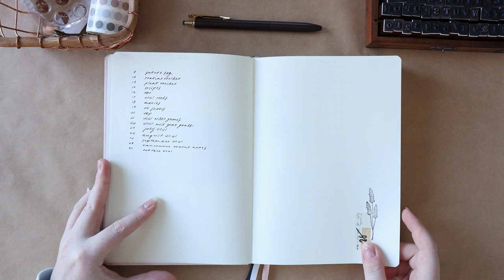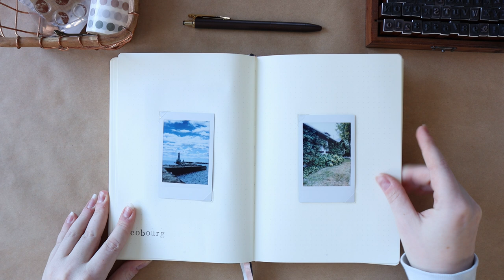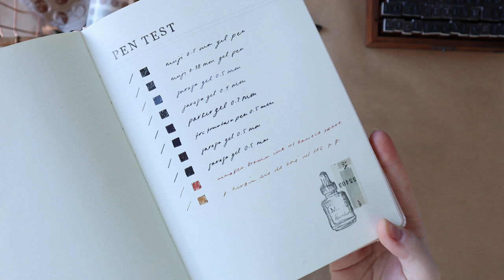My 2021 Minimalist Bullet Journal Flip Through (chatty version) ✨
In today's video I'll be flipping through my bullet journal from July - December 2021! It's super wild to think that a year of thoughts, life events and notes are all pack into this journal... come to think of it, it's kinda like a tiny time capsule (OOOH IT TOTALLY IS WOW). Anyway, minor epiphany aside, I hope you enjoy this realistic flip through of all the pages in my journal and I can't wait to see what next year's journal looks like 😯🥰

► Items mentionned
- My notebook is the Bullet Journal Edition 2 Notebook in Blush Pink*
- Alphabet stamps*
- Black stamp ink
- My favourite pen is the Pentel Philography pen in gold*
- Muji 0.5 retractable gel pen refill*

► My filming setup:
Camera: Canon M6 Mark ii with the kit lens *
Tripod: Vanguard Alta pro 263AB tripod with a phone mount *
Mic: For voiceovers I use the Blue Yeti USB microphone * and I use an Saramonic external mic on my camera*